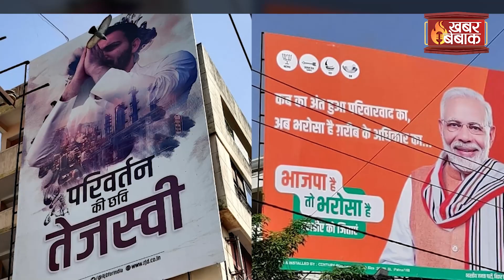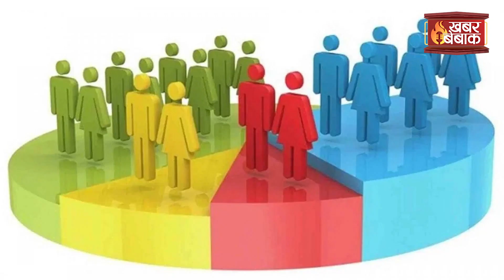Bihar: Nitish Kumar ने 72 घंटों के लिए विधायकों को पटना से बाहर जाने पर क्यों लगाई है रोक?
Bihar: Nitish Kumar ने 72 घंटों के लिए विधायकों को पटना से बाहर जाने पर क्यों लगाई है रोक? | Khabar Bebak | IBC24 के Khabar Bebak में आपका स्वागत है